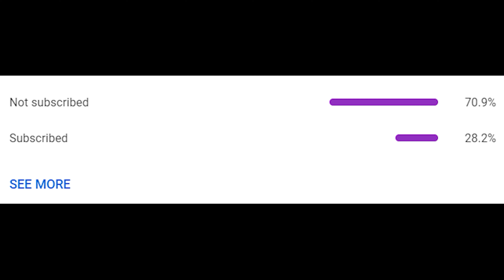SNOWBALL FIGHT.EXE (4K)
Sorry if i late to upload, my bad :(
But this Video support 4K :D

Maaf kalo telat upload, salahku :(
Tapi Video ini Udah Support 4K :D

Dah gitu aja :D
Ok, only that :D